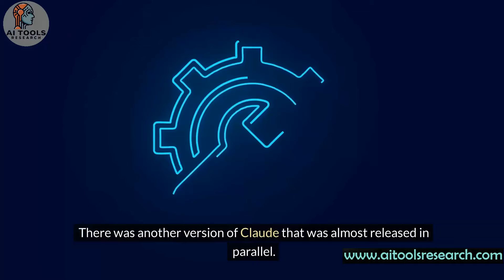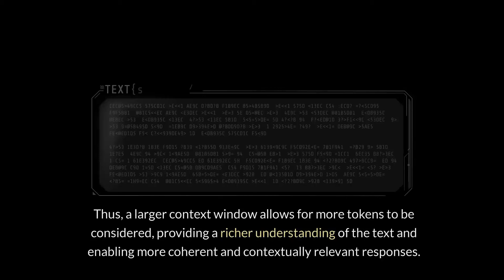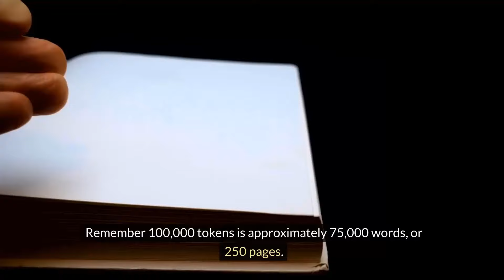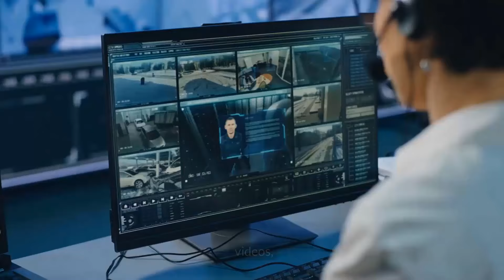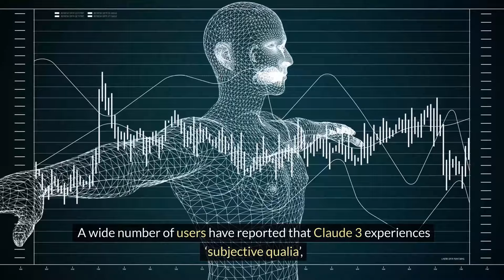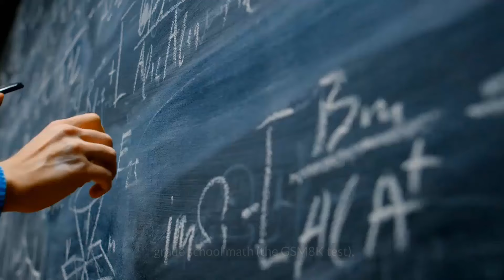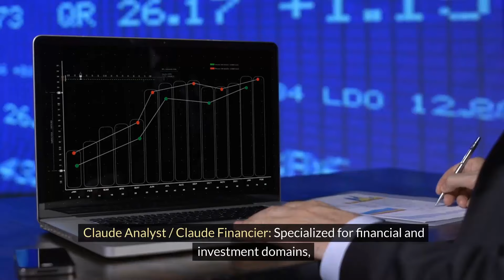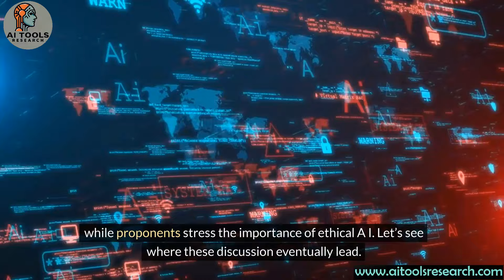T983c3a - Evolving Intelligence: The Journey of Claude from Launch to AGI Aspirations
The video details the evolution of Anthropic's Claude, a series of Large Language Models (LLMs), starting from its initial release in early 2023 to the latest, Claude 3, launched on March 4, 2024. Claude has continuously evolved, addressing its initial limitations in coding, math, and reasoning, through collaborations and technological advancements.

The introduction of Claude Instant, a faster and lighter version, marked a significant step. The term "context window" is crucial for understanding LLMs' functionality, indicating the amount of text a model can process at once for generating responses.

Claude's upgrades over time expanded this capacity significantly, from 9,000 tokens to an impressive 1 million for specific use cases in Claude 3, which also introduced multimodal integration, enhanced reasoning, personalization, and improved safety features.

Claude 3's advancements indicate a stride towards achieving Artificial General Intelligence (AGI) levels. Performance comparisons highlight Claude 3 Opus outperforming other state-of-the-art models across various benchmarks. Future developments may focus on specialized variants of Claude 3 for different domains and industries, suggesting a shift from general advancements to domain-specific enhancements. The video also touches on the ethical alignment of Claude and its implications on usability and effectiveness.